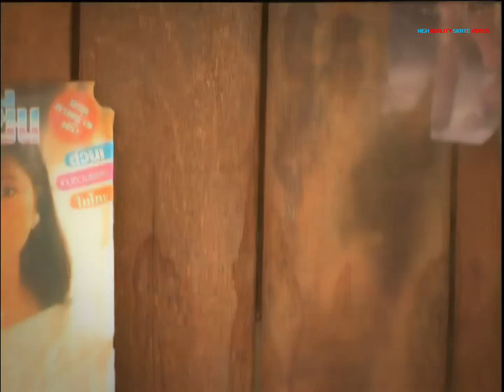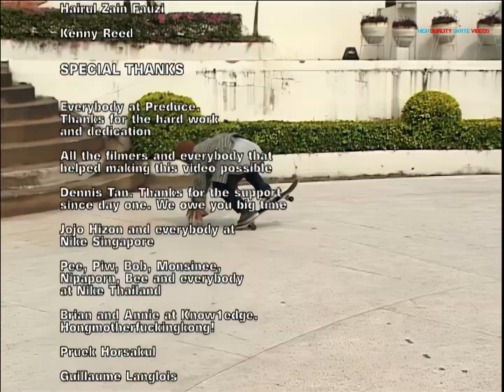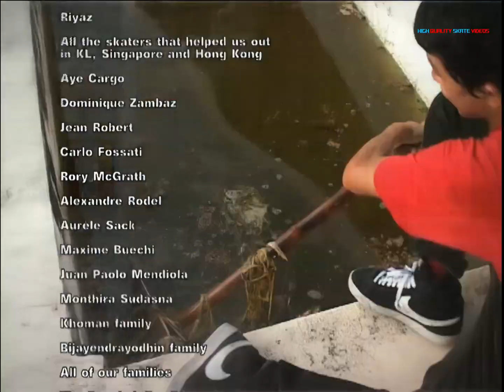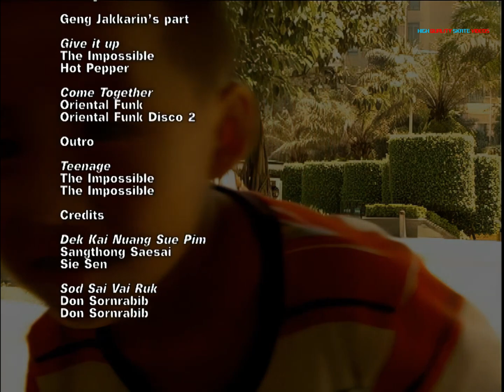Preduce Skateboards "Sambai" (2009) [Remastered 1440p60fps4:3]